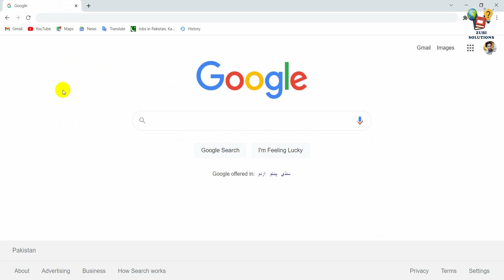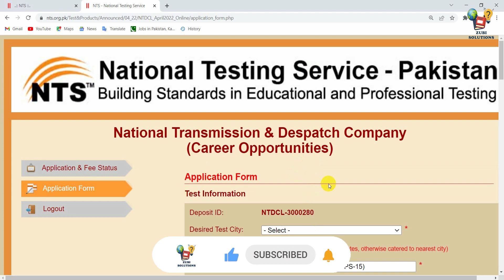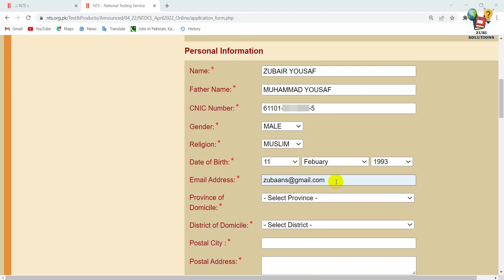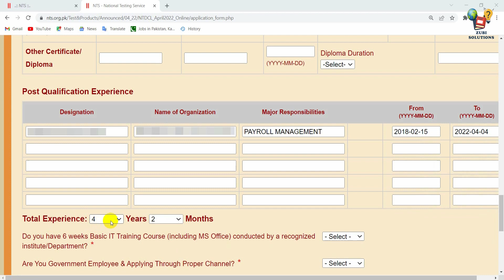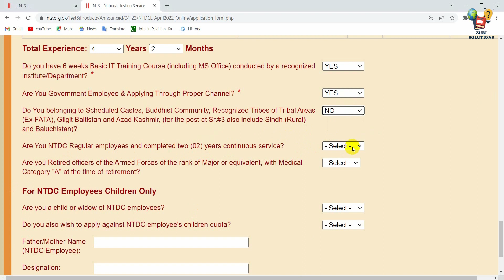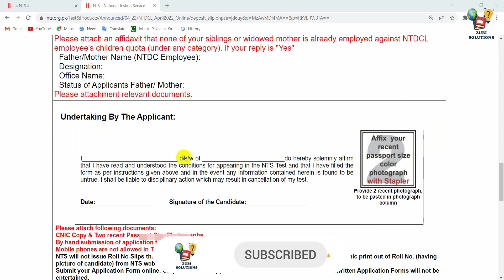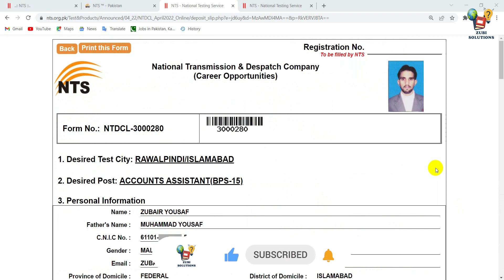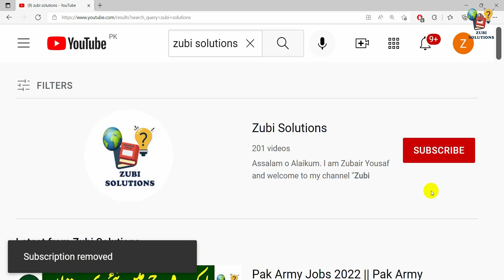NTDC Jobs 2022 | NTDC Jobs April 2022 | NTDC Jobs Online Apply 2022 | How to Apply in NTDC Jobs 2022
National Transmission and Despatch Company Limited is included in the list of one of the most powerful organizations of the country due to its valuable role in transmission of electricity in country. Recently, national transmission and despatch company jobs have been announced through an advertisement in various daily newspapers of the country.

In view of the above, this video is about details discussion regarding the national transmission and despatch company jobs 2022. You will know in this video that what are the positions advertised in NTDC jobs 2022 advertisement, what is basic pay scale of vacant NTDC jobs.

For submission of job application, you need to apply online NTDC jobs. National Testing Service, (NTS) is dealing with the NTDC jobs online apply procedure. In this connection, you will also know about the complete NTDC jobs online apply 2022 method. It is very important to understand the how to apply online in NTDC jobs because it is the first as well as most important step of your career in NTDC. It is pertinent to mention here that, if you are unaware with how to apply online in NTDC jobs 2022 then you application may be rejected. NTS online apply 2022 of NTDC jobs procedure consists of many steps so and every candidate who want to apply in these jobs through NTS website should know every step of NTS online apply method and you will know in this video regarding all steps involved in online apply NTDC jobs. The NTS jobs 2022 online apply method being discussed in this video may be used in future whenever you need to apply for any job through NTS.

Like this video about NTDC jobs and how to apply in NTDC jobs 2022/ how to apply online NTS jobs. Share it to others so every one who want to apply in these jobs may know about how to apply in NTDC job.